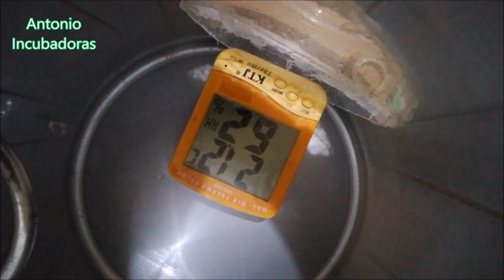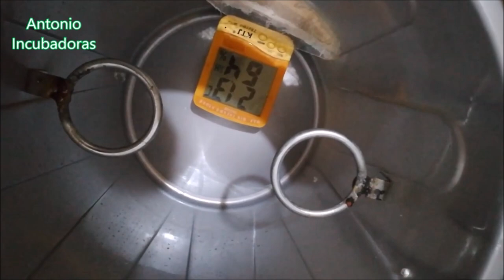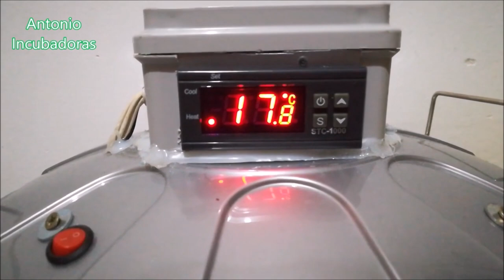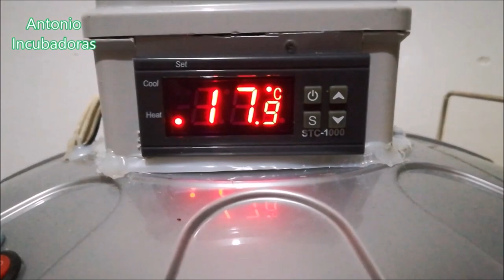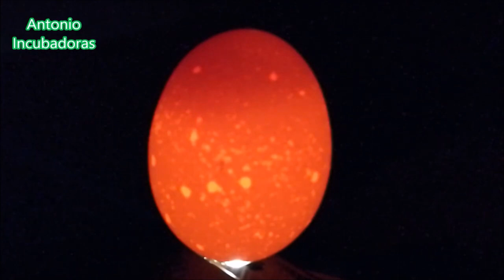Incubación de huevos de gallina del supermercado en incubadora casera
Proceso de incubación de huevos de gallina del supermercado en nuestra incubadora casera. Parámetros como la temperatura, humedad relativa  y  número de volteos. Vemos el resultado.
 Este es nuestro correo electrónico